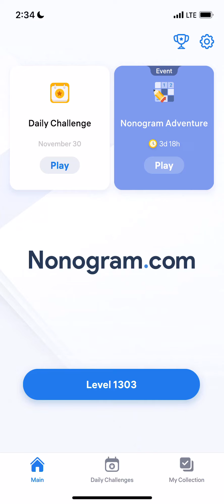Nonogram.com - Number Puzzle LEVEL 1303